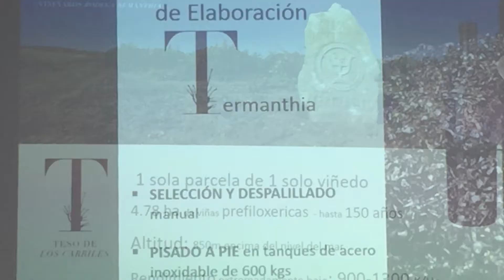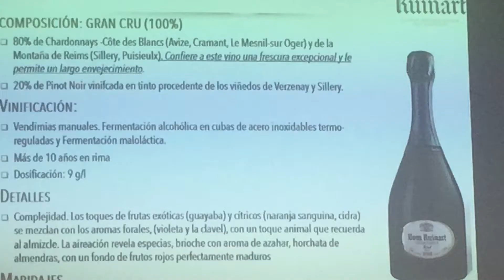Cata de Termanthia y Ruinart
Cata formativa de bodegas Ruinart y Termanthia. ¿Se puede padar una mañana mejor? Vinos tintos y champagne.